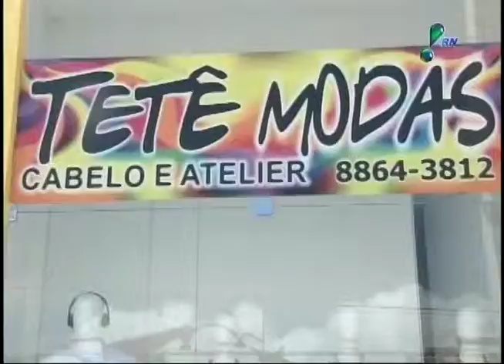Promoção transformação dia das Mães Vida Boa REDETV! RN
Promoção transformação dia das Mães Vida Boa REDETV! RN. Reportagem Thalles Ikaro, Sebastião Morais e Janyara Lima. Vida Boa 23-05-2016. REDETV! RN